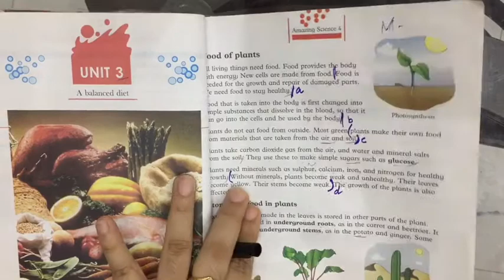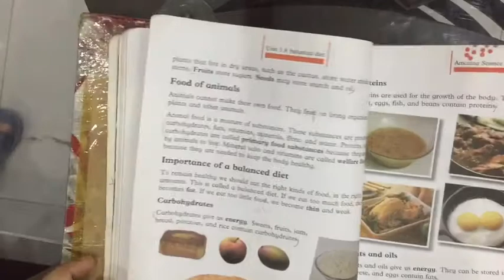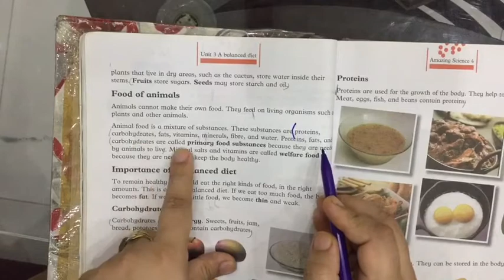Lesson 32 - Science - Class 4 - Distance Learning Program - Science Valley School & College